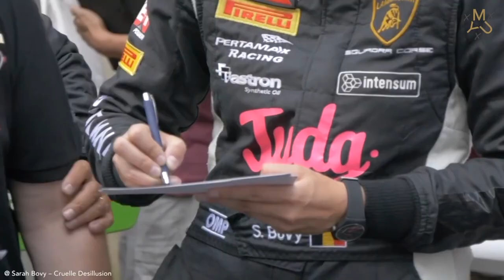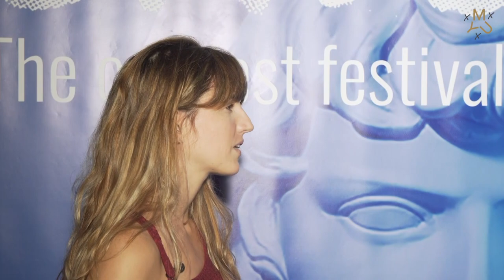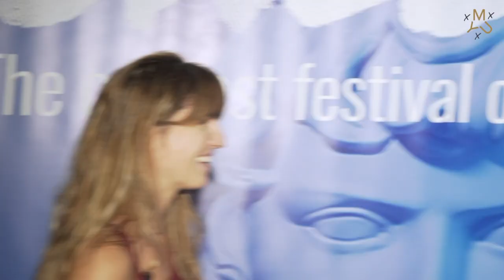SARAH BOVY – ÊTRE UNE FEMME PILOTE DE COURSE, JE LE VIS BIEN! | ME YOU US Show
Sarah est la plus jeune pilote à avoir participé aux 24 Heures de Spa-Francorchamps, la fameuse course automobile d’endurance 🏎 Elle est aussi la seule femme courant pour Lamborghini au championnat Super Trofeo Europe 💁‍♀️

Sa première compétition en monoplace, c’était à l’âge de 15 ans 🏁 Depuis, la rayonnante belge cumule les podiums en précisant que tout succès est le fruit de détermination et de patience. Tout ne se passe pas toujours comme prévu, il faut rester flexible mais tracer sa route vers la ligne d’arrivée 🏆

«Il faut avoir un rêve, il faut avoir un objectif. Il faut aussi comprendre que ce n'est pas une ligne droite.»

Merci Sarah pour tes bons conseils! ☀ Continue de foncer comme tu le fais ;)